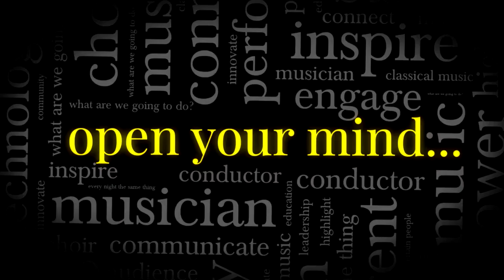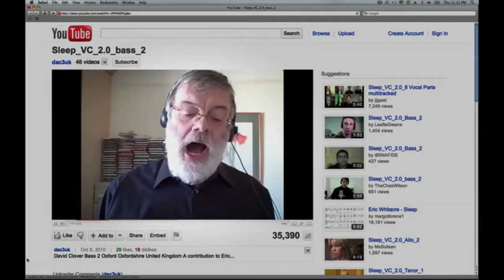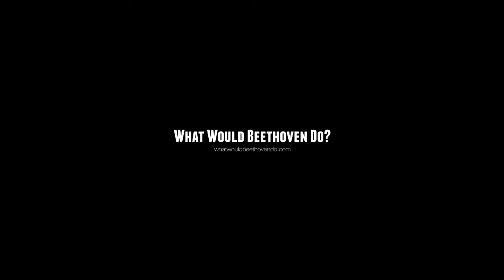What Would Beethoven Do? - Trailer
Watch the film:
filmsforchange.stream/programs/what-would-beethoven-do

Classical music doesn't exactly have a reputation for being hip. For too long it's been seen as a stuffy genre for the high cultured elite. WHAT WOULD BEETHOVEN DO? follows a number of renegades, from composers flirting with modern mediums, to young musicians dedicated to changing the narrative, to a man who works with tabla players to turntablists.

Notable artists such as Bobby McFerrin, Benjamin Zander and Eric Whitacre add their voices to the debate about why classical music is still relevant today. This documentary captures the rise of an exciting revolution happening from within. These innovative individuals are breaking the stereotypes and bringing classical music to a 21st-century audience. At its core, it's about why we create art and why we should care about art in our society.